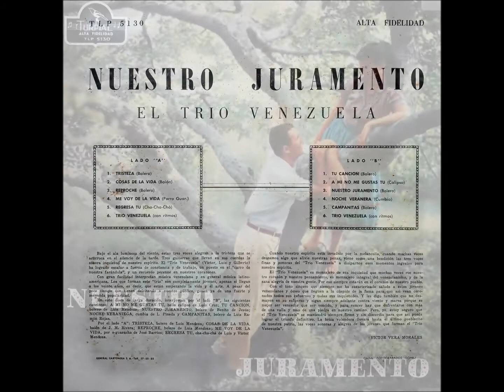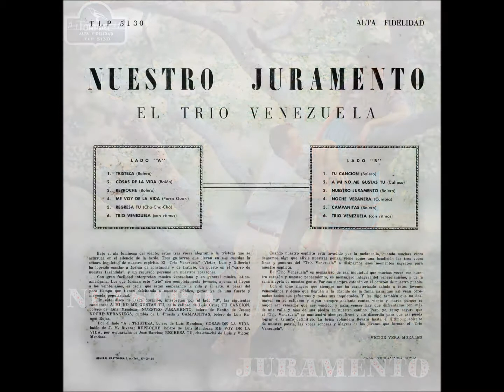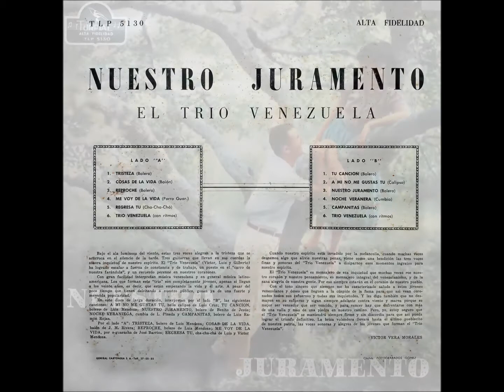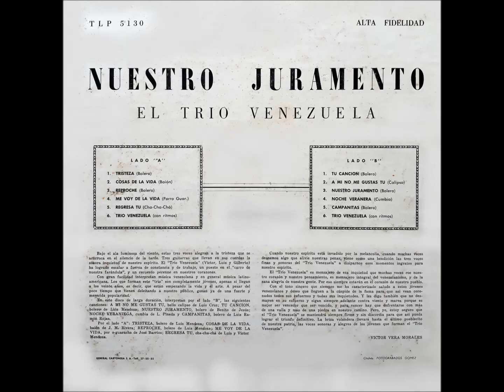Trío Venezuela | Nuestro Juramento (Álbum completo) | 1958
0:00    TRISTEZA
            Luis Mendoza
3:10    COSAS DE LA VIDA
            J. H. Rivera
6:17    REPROCHE
            Luis Mendoza
9:07    ME VOY DE LA VIDA
            José Barros
12:02    REGRESA TU
              Luis Mendoza - Víctor Mendoza
15:14   TU CANCIÓN
             Luis Mendoza
18:34   A MI NO ME GUSTAS TÚ
             Luis Cruz
21:47   NUESTRO JURAMENTO
             Benito de Jesús
24:44   NOCHE VERANERA
             L. Pineda
27:40   CAMPANITAS
             Luis Ramón Rojas

Primer larga duración del Trío, grabado en Caracas en 1957 y editado en 1958.
Víctor Mendoza, Gilberto Jiménez y Luis Ferrebús.
Batería: Teodoro Borrel